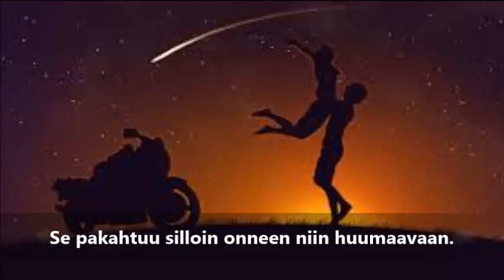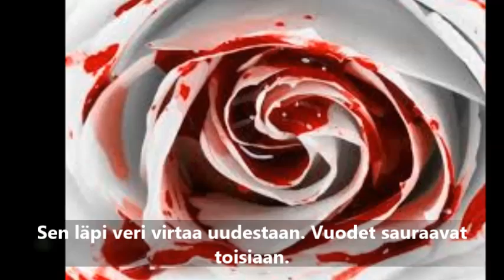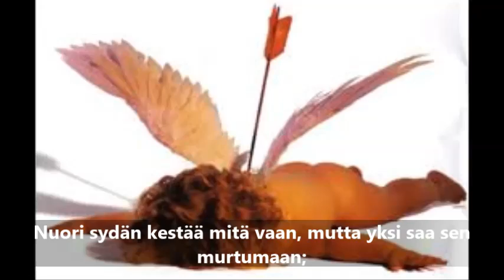Dimitri Isberg - Nuori sydän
sov. Jari Holm

tuottaja: Esko Koivumies